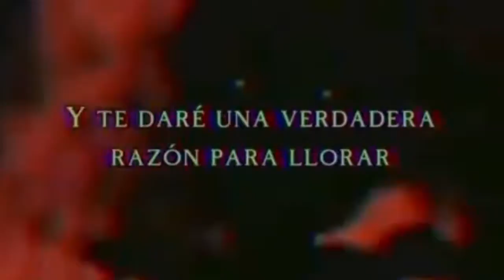Hou GG/ Smite montaje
Bienvenidos al canal oficial del Sr.Estrella, en este sitio encontraras gameplays de juegos que vaya jugando con el tiempo de diferentes géneros y también juegos antiguos que me hayan gustado en su momento, los videos pueden ser comentados como editados, espero que la pasen bien y compartan este canal.